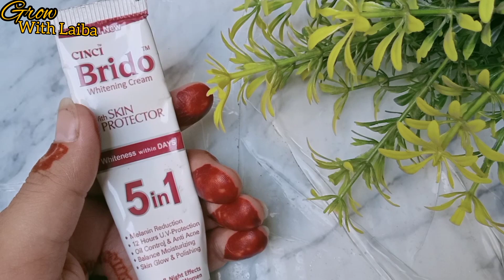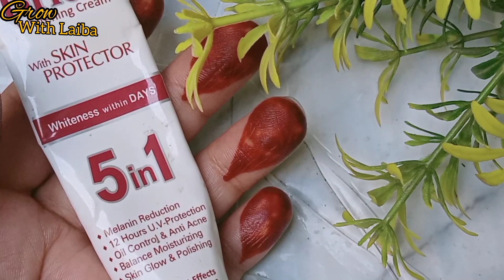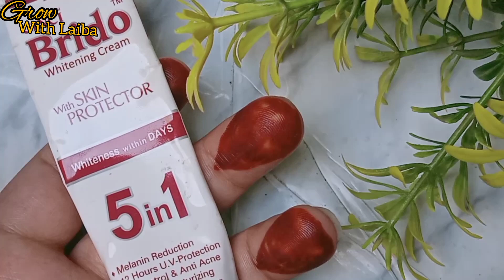BRIDO Whitening Cream | Brido 5 in 1 Whitening Cream Review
BRIDO Whitening Cream | Brido 5 in 1 Whitening Cream

पार्टी में जाने से पहले बस ये लगालो चेहरे की चमक देख सब हैरान हो जाएंगेInstant Skin Whitening Remedy

fairskin# whitening glowing shining skin# ब्यूटी टिप्स, anti aging ,anti wrinkles ,skin whitening treatment,
रुपए का यह कॉफी फेशियल कर लेंगे तो आप पार्लर जाना भूल ही जाएंगे/
coffee facial/ skin lightening and whitening face pack

घर पर ही पाई पार्लर जैसा फेशियल से  ग्लो एंड शाइनी स्किन